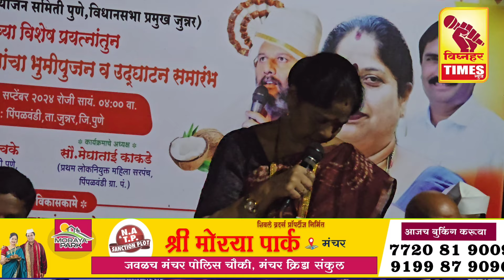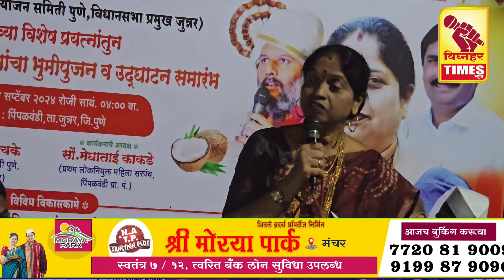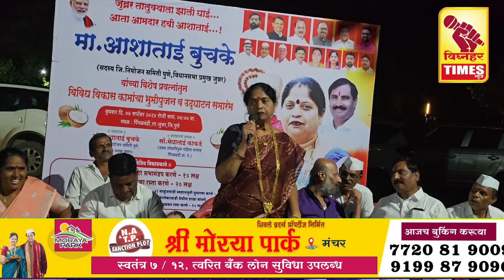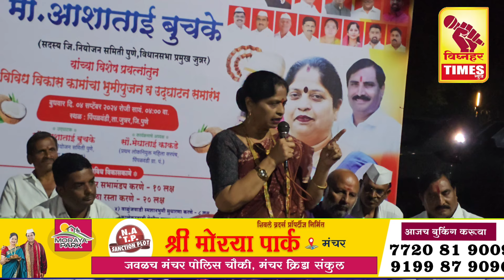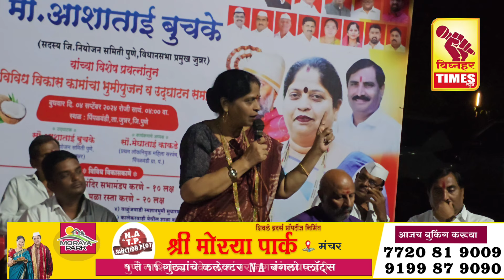एकदाच आमदार करा l जुन्नर तालुक्यात विकासाचा डोंगर उभा करते - आशाताई बुचके